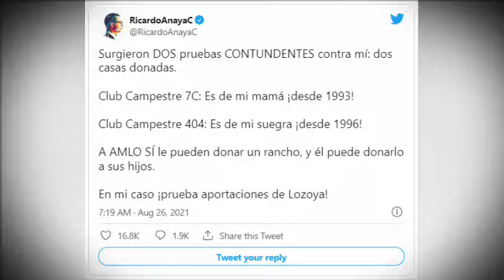Así Respondió Ricardo Anaya A Acusaciones de AMLO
¡Si tocan a Ricardo Anaya nos tocan a todos!, Dijo la Senadora; Kenia López Rabadán @kenialopezr